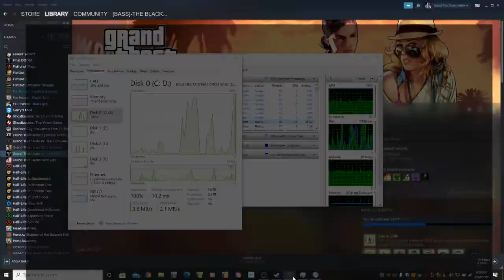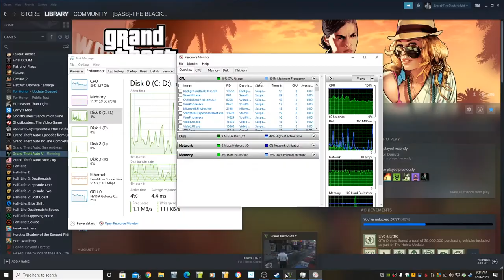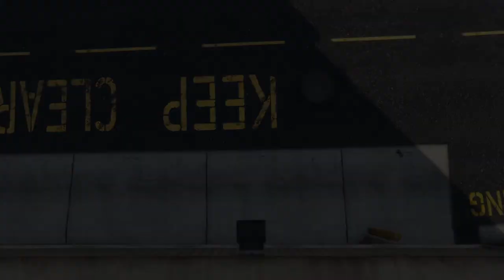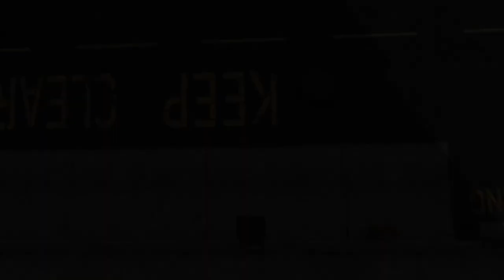Finding the Solomon Richards Movie Props Part 2 of 2: Let's Play GTA5 Online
I'm uploading this long after the bonus event is over, but if you want a better how to guide on how to do this, here's the guide I used:

This video is just me sharing my experience of getting them for both my characters. Basically, it's just a home movie that I'm putting out there.

Come to think of it, that describes 99.9% of my videos. And I don't know what the 0.1% is.